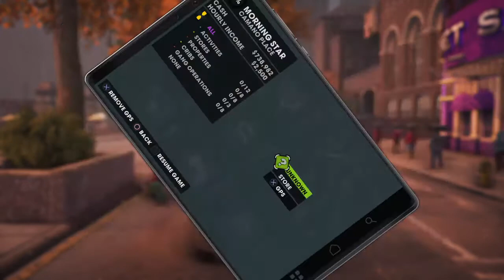Ameblaziken004 & Kurtisdefender 2020 - course des magasins -